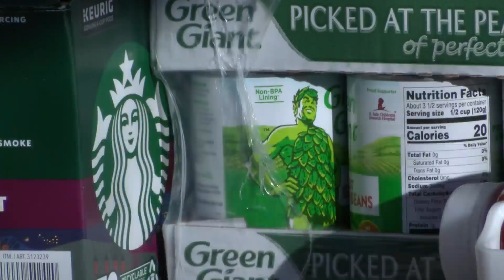Trujillo's holiday display rolls in huge donation to Storehouse New Mexico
Nearly two months into his collections drive at his Halloween and Christmas display on Waterford Place, Trujillo's vehicles are filled to the brim with food and essentials again.